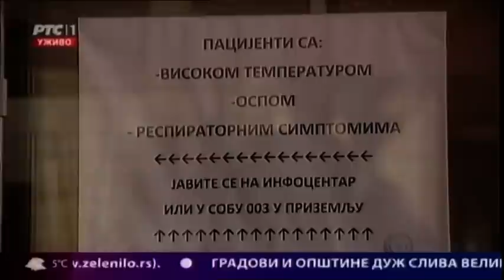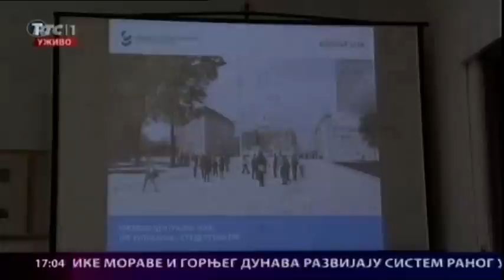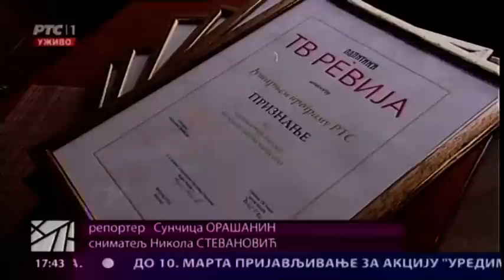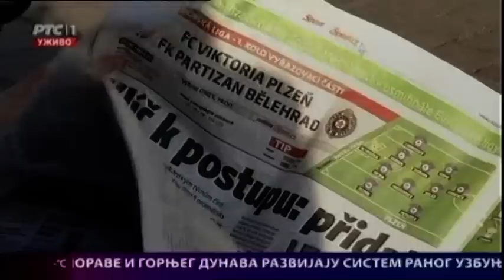Beogradska hronika 22.02.2018.